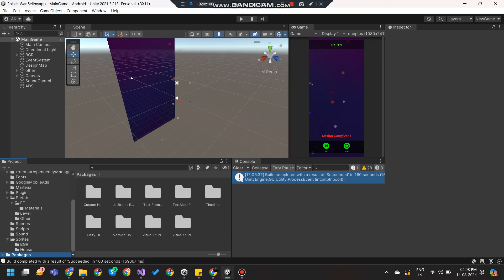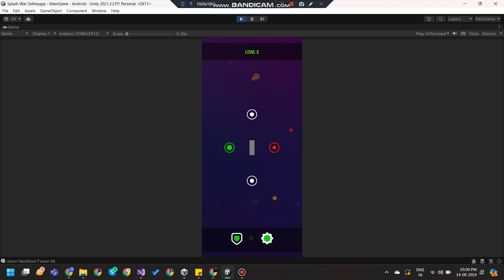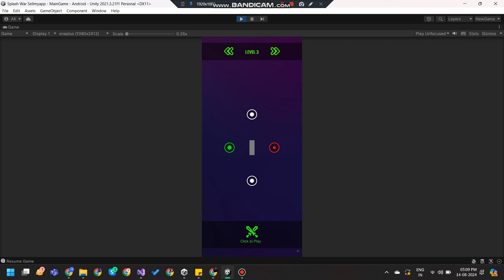Splash War - War games | Splashgames | Unitygames | 100%tested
A straightforward yet intricate real-time single-player space combat game.
intense contests between wit and intelligence.

Features:
- It Does not call for any knowledge of programming.
- Beautiful graphic effects.
- Including Admob advertisements with Unity
- Made with mobile in mind
- Created using Unity 2021.x.

Software and libraries configuration :
Admob : 9.0.0
Compatible Browsers : Android ,IOS
Concept Type : Puzzle

- 100% Code Proof
- Quality Test
- 20+ Developer Support
- Pocket Friendly Amount
- 24 hours support

splash war source code
splash war game create
game reskin
sell your app
sell app
salemyapp
cs go unity game
splash war game unity
sellmyappcodebuy apps
buy moble app
premium remember
where can i buy web app codes?
splash war game source code